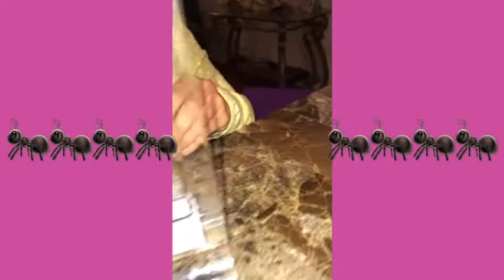Ant Farm Fun with Payton - Video 2!